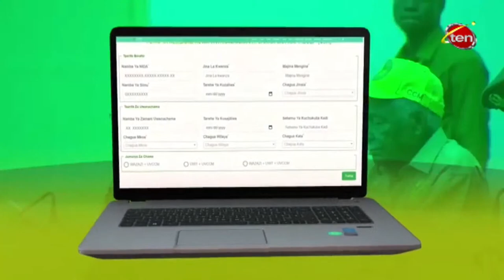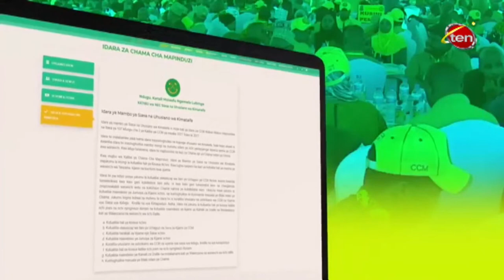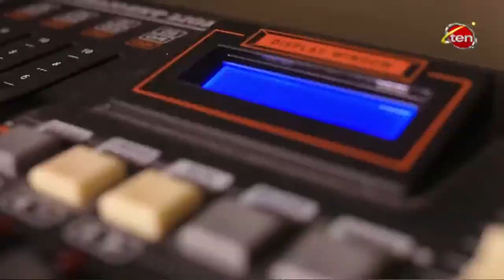LIVE BUNGE LA 12, MKUTANO WA PILI, KIKAO CHA TANO